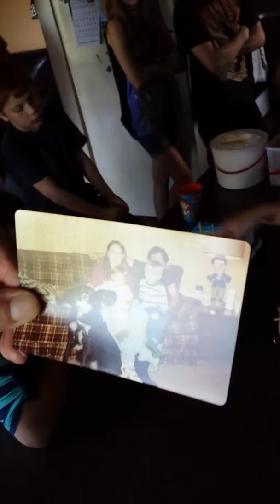8than's 8th birthday party.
8than's 8th birthday party.